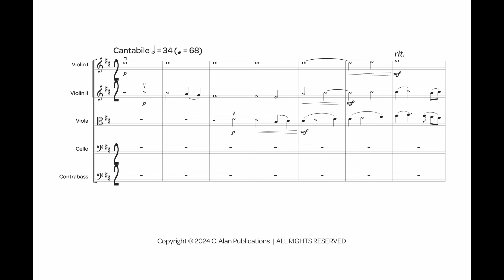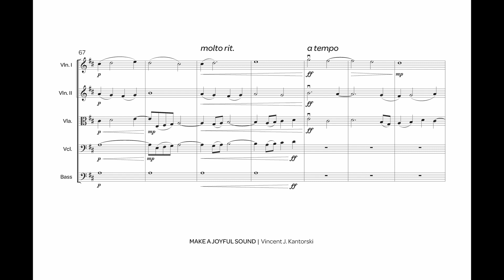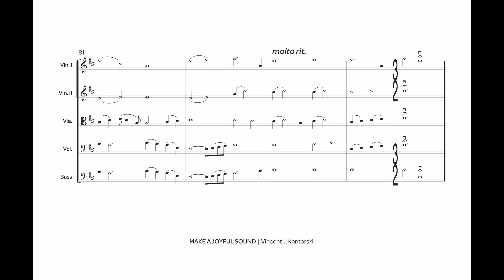Make a Joyful Sound (String Orchestra Grade 3) - Vincent Kantorski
"Make a Joyful Sound" is a simple musical expression of a heightened appreciation for and joy of life after surviving the COVID-19 pandemic without contracting the virus. The slower tempo, varying dynamic levels, and mostly stepwise melodic contour in this piece should all be performed cantabile and with a beautiful string tone.

INSTRUMENTATION
Violin I
Violin II
Viola
Cello
Contrabass